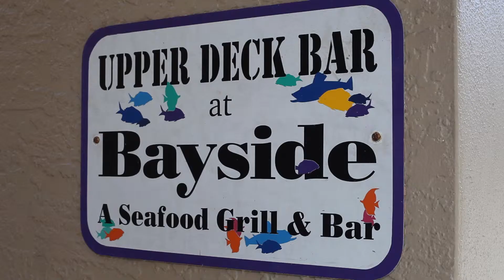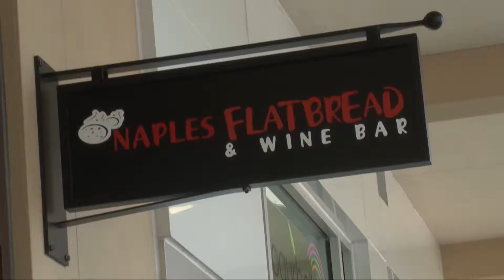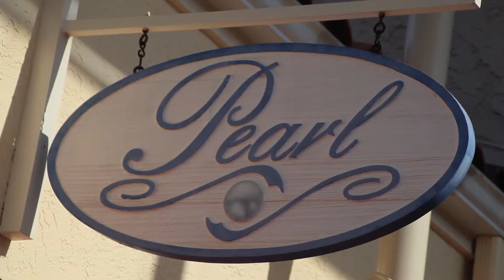SSalva Polishing Your Cut 02012015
This is for my module 04 weekly edit assignment for my Audio/Video editing college course. This week was about polishing my cut from the previous week.